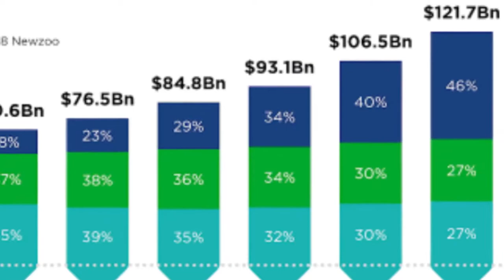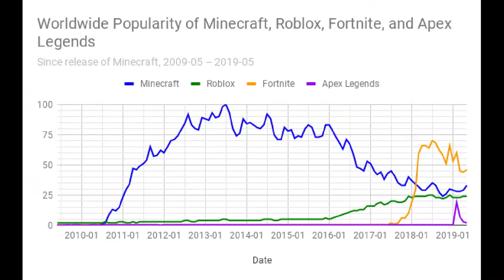why is roblox still popular (how and is it popular?)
Why is Roblox still popular in 2020? Roblox has been around since 2006 and it's still rising in popularity, especially for the younger generation. I explain why it's popular and why other games are not going to be here long term unlike Roblox. why is Roblox still growing? because of how many games there are. you can play shooters, roleplay, adventure, and more.

I still think Roblox will be here for at least another 5 years if not more. I compared it to youtube because it has never-ending content like Roblox has never-ending games. Youtube would probably be here for at least 10 more years. People like me might not play Roblox anymore but more kids will join and the cycle continues.

probably 40% of ideas I got about why roblox is still popular is from kreek kraft. here's the link to his video

0:00 intro
0:06 how it's designed
0:22 growth of mobile
0:32 meant for kids
0:51 why other games are dying